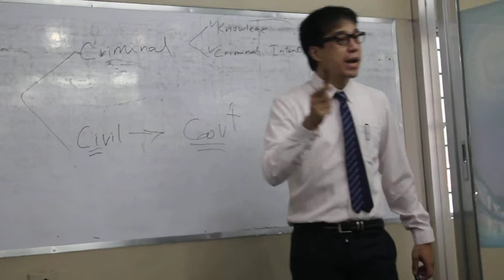Corporation Law Part 4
Lectures with Phd Students from China